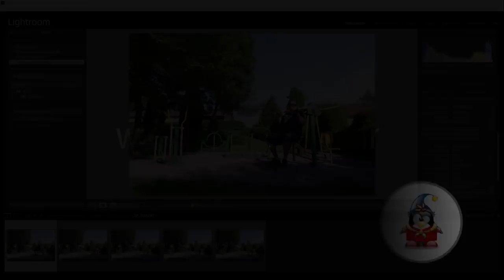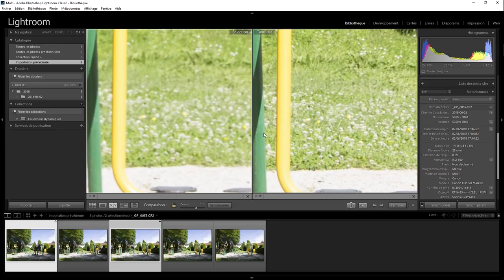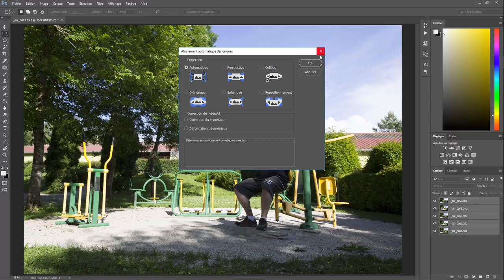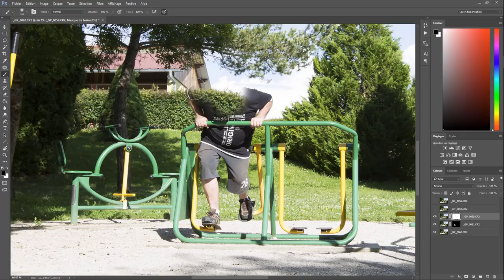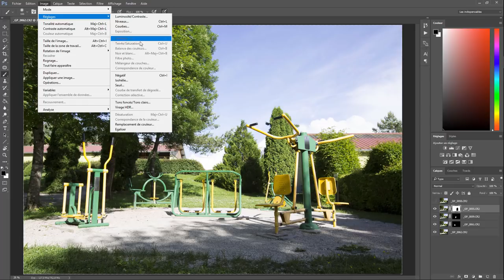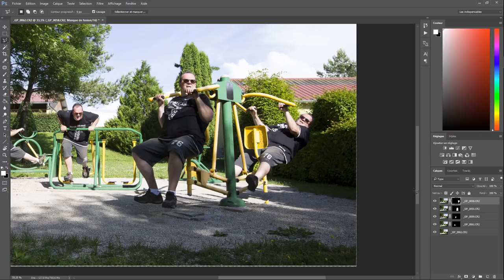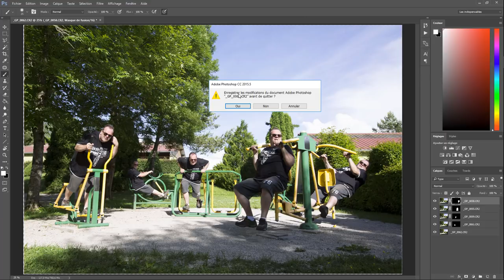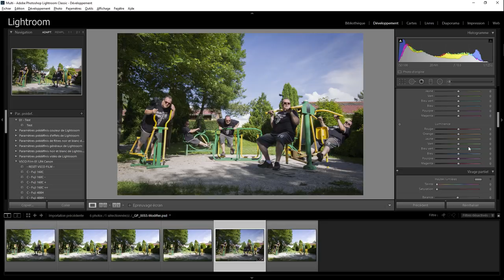Lightroom avec du photoshop 34 – Il est partout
Développement et retouche de plusieurs photos pour faire apparaître la même personne plusieurs fois . Une question sur Lightroom ou Photoshop ? Rejoignez le groupe FB